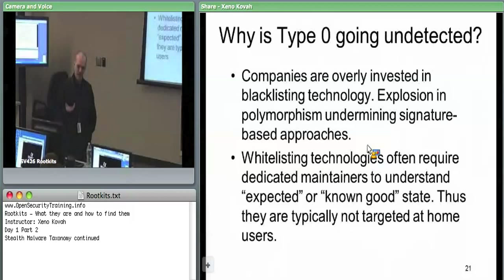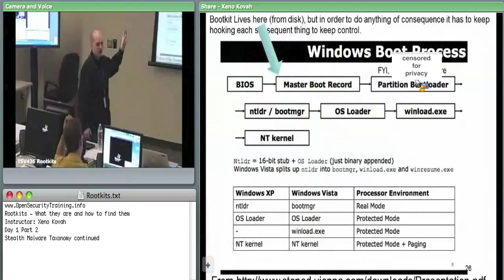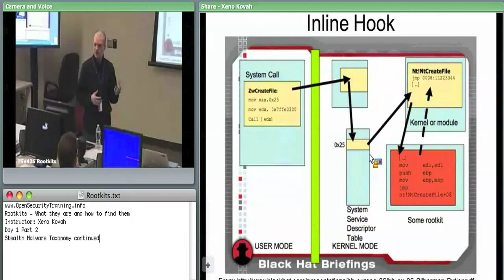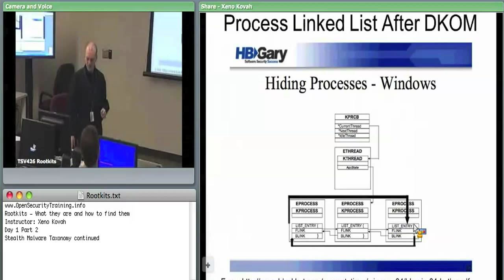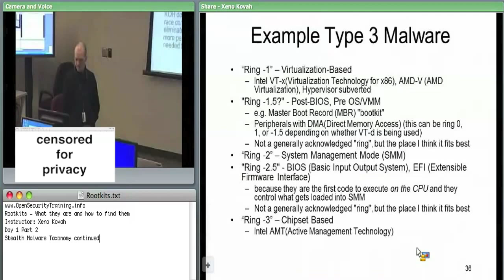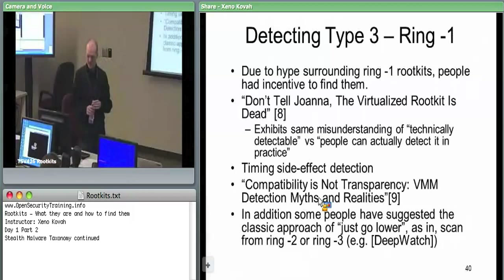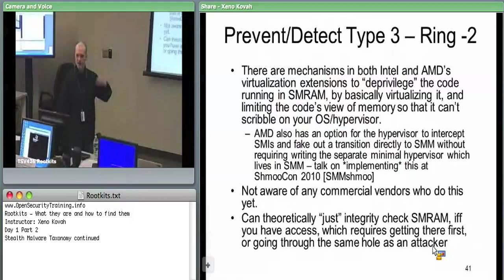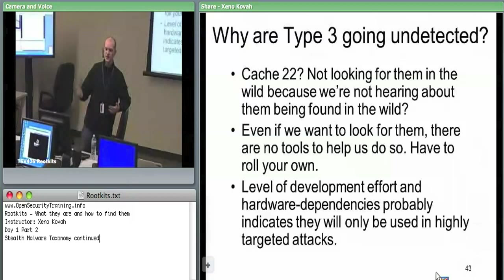Day 1 Part 2: Rootkits: What they are, and how to find them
Life of Binaries (playlist before this class.

Rootkits are a type of malware which are dedicated to hiding the attacker's presence on a compromised system. This two-day class by Xeno Kovah will focus on understanding how Windows rootkits and stealth malware work, and what tools can be used to help find them.This will be a very hands-on class where we talk about specific techniques which rootkits use, and then do labs where we show how a proof of concept rootkit is able to hide things from a defender. Example techniques include:
*Trojaned binaries
*Inline hooks
*Import Address Table (IAT) hooking
*System Call Table/System Service Descriptor Table (SSDT) hooking
*Interrupt Descriptor Table (IDT) hooking
*Direct Kernel Object Manipulation (DKOM)
*Kernel Object Hooking (KOH)
*IO Request Packet (IRP) filtering
*Hiding files/processes/open ports
*Compromising the Master Boot Record (MBR) to install a "bootkit"

The class will help the student learn which tools to use to look for rootkits on Windows systems, how to evaluate the breadth of a tool's detection capabilities, and how to interpret tool results.